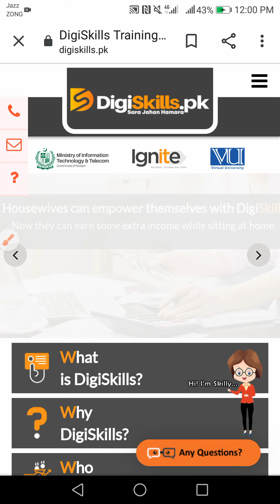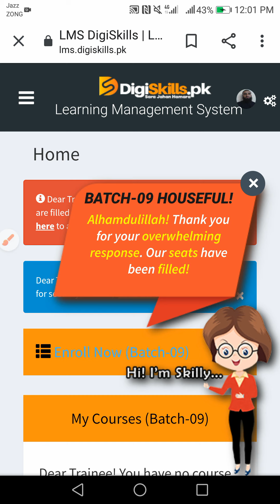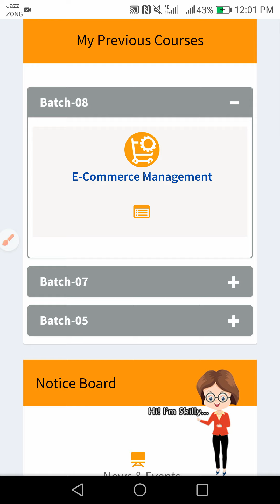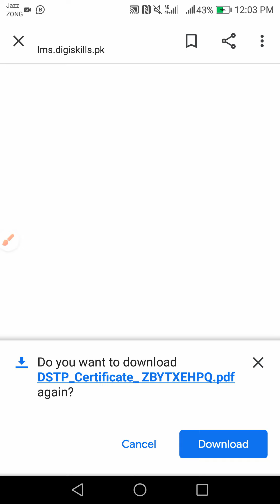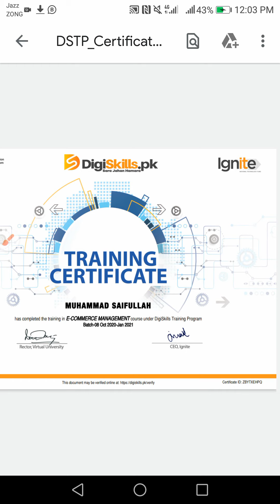DigiSkills.pk Batch#8 || How to Check & Download E-Certificate#Ignite company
How to Check Results Certificate on DigiSkills.pk website

Thank you mara dosto